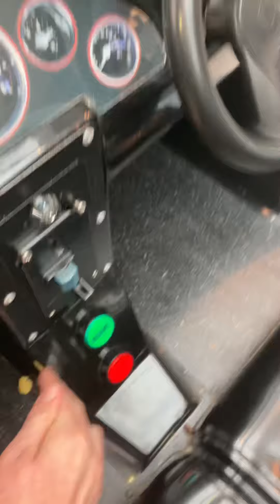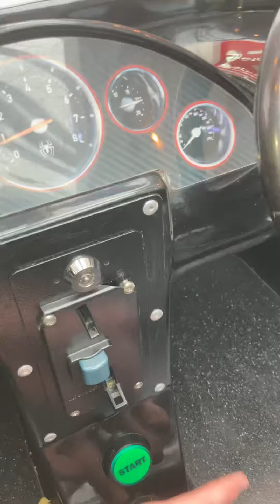2 Rides On The Spydero